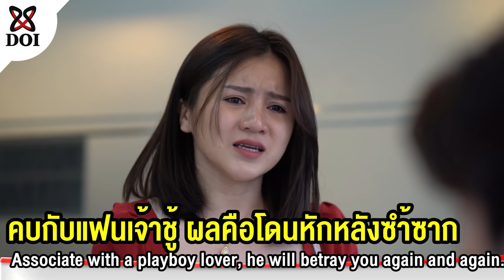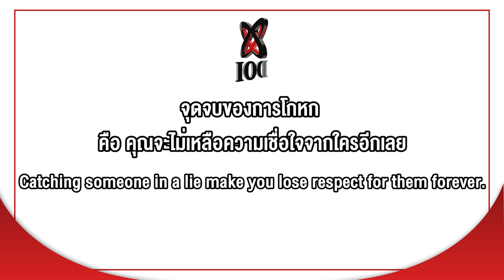คบกับแฟนเจ้าชู้ ผลคือโดนหักหลังซำ้ซาก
Associate with a playboy lover, he will betray you again and again.